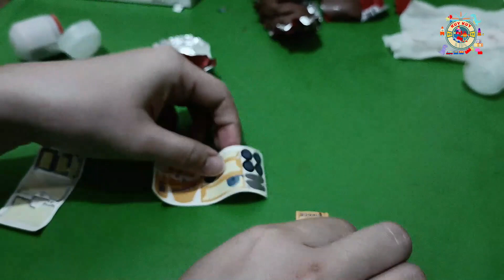KuyKuy unboxing surprise egg - Disney Cars edition//KuyKuyKids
Kali ini Boby bersama dengan Coki, kita mau buka surprise egg loh

Penasaran isi surprise egg?
kuykuy